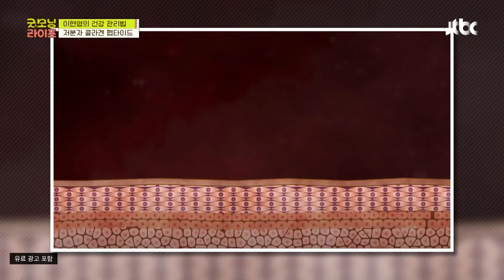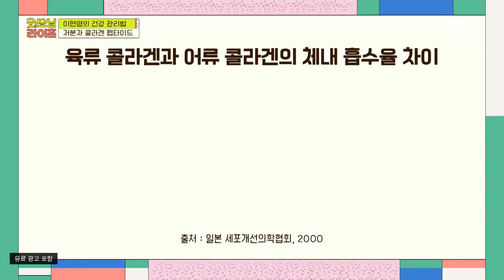육류 콜라겐보다 체내 흡수율이 높은 어류 콜라겐🐟 굿모닝 라이프(Good Morning Life) 16회 | JTBC 211022 방송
육류 콜라겐보다 체내 흡수율이 높은 어류 콜라겐🐟